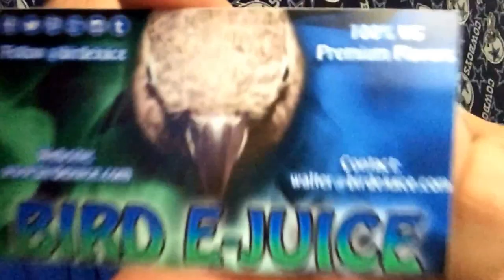Review of Bird E-Juice part 1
Review of bird e-juice part 1 which is 100% vg and made with only premium flavors  many more flavor reviews to come order at
 "Find on Fb , pen , g+, and tw
@birdejuice/ Instagram @birdejuiceoffical